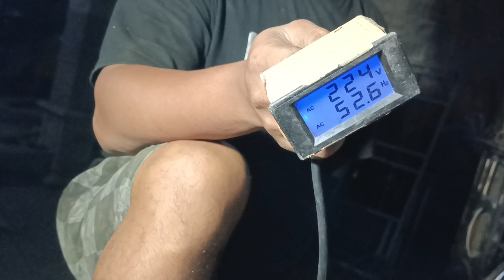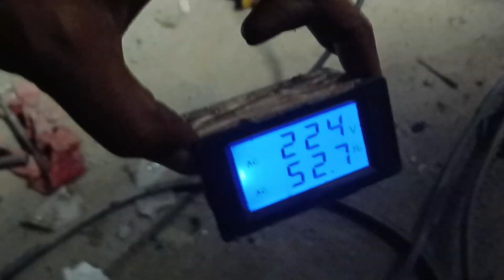Setting Genset Mesin Isuzu Panther 23 Bosch Pump Chevrolet Governor Industri/RSV